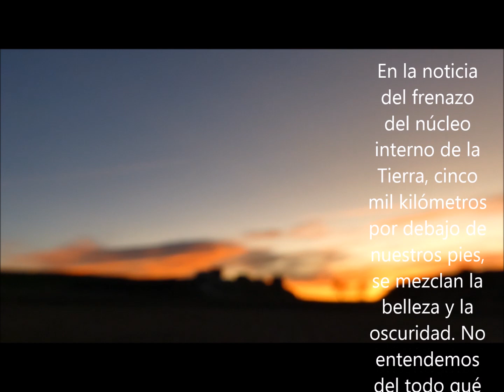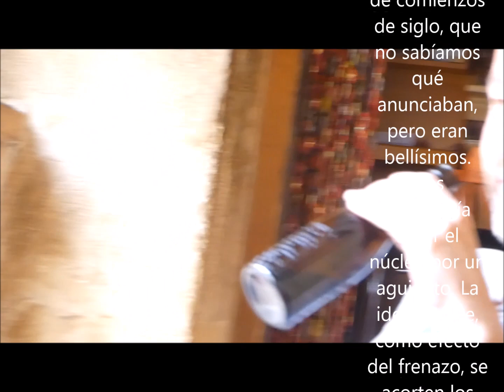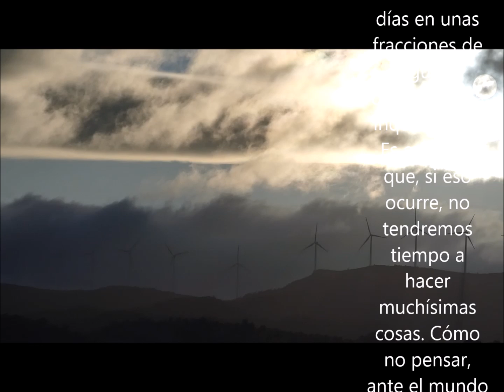LA VELOCIDAD INTERNA DE LA TIERRA